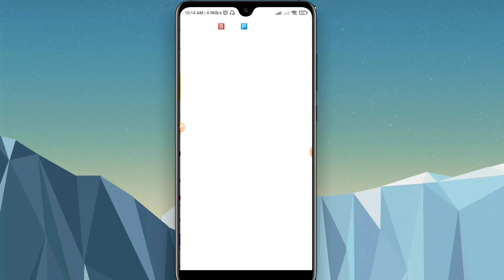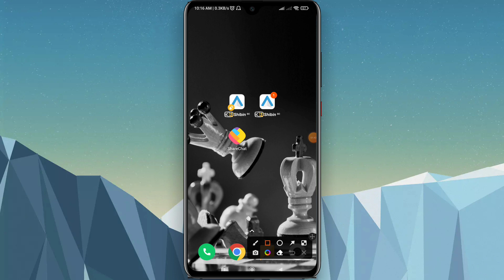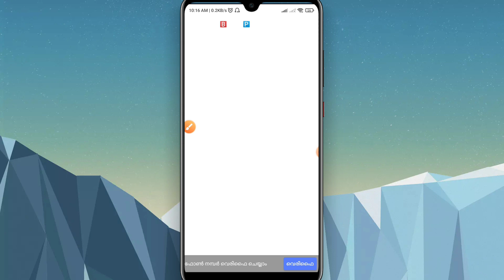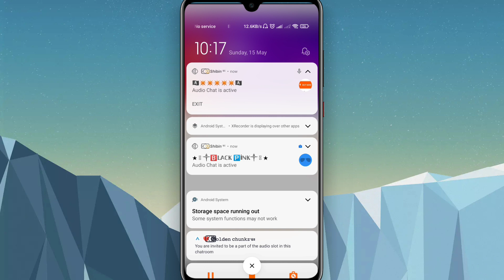Share chat chatroom new tricks | sharechat chatroom spy work malayalam video | sc malayalam